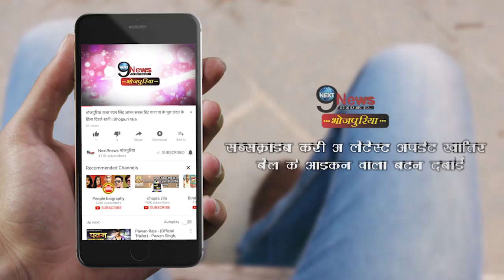खेसारी लाल-काजल राघवानी ने उड़ाए होश, “डाल के केवाड़ी में किल्ली” गाना हुआ हिट